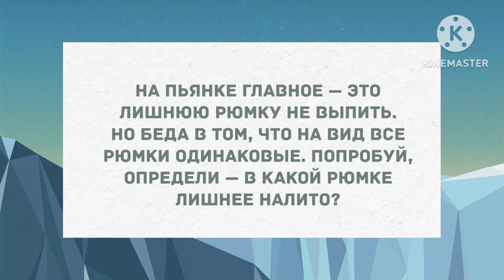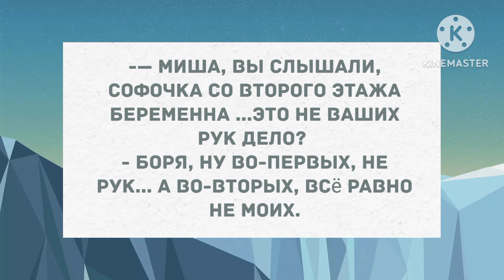Жена поймала мужа на соседке. Сборник свежих анекдотов! Юмор!